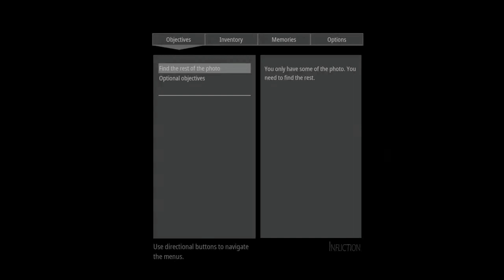Prefect cut scream 1.0